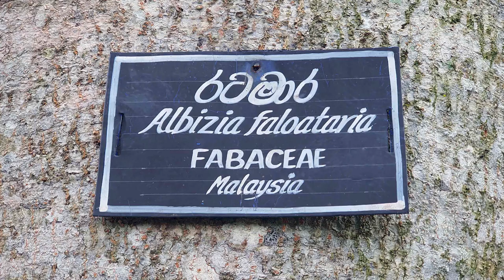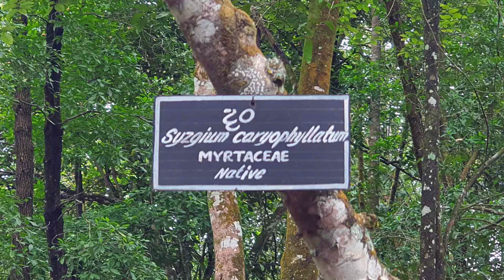Seethawaka Wet Zone Botanic Gardens - video 2